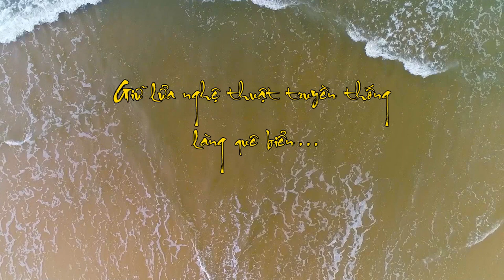Giữ lửa nghệ thuật truyền thống làng quê biển - Làng quê biển Tam Thanh